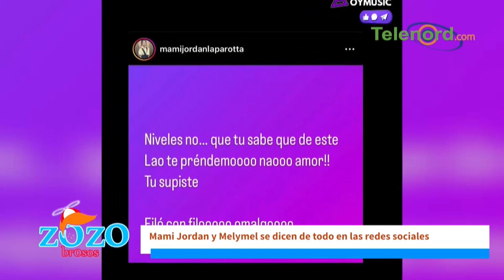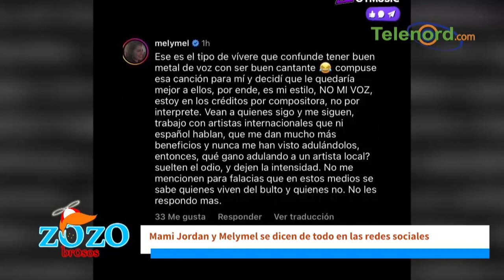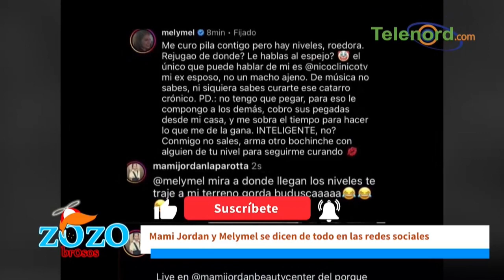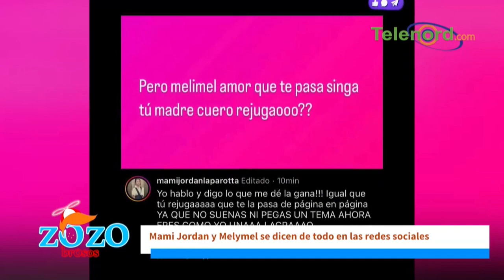Melymel se bajó al terreno de la Mami Jordan que solo busca el bochinche dice Engels Lizardo